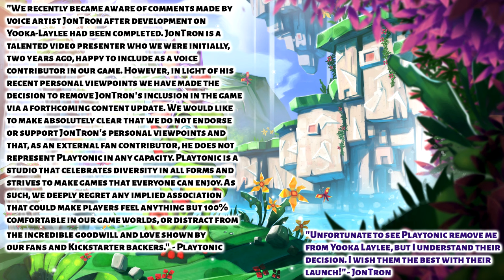The Mess Around JonTron & Playtonic (Yooka-Laylee) is Depressing